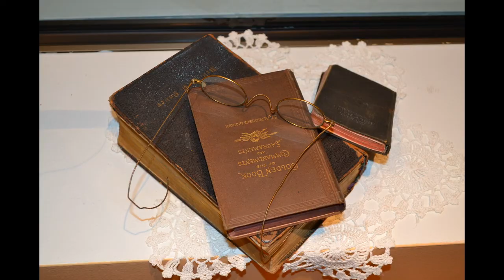8 Father Bakers Room